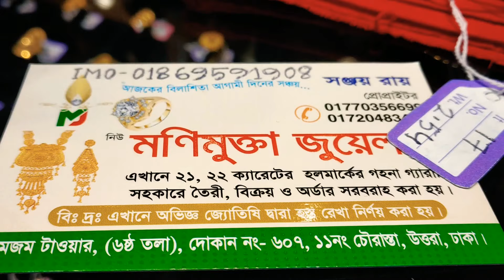সোনার নতুন ব্যাঙ্গেল এর দাম ঢাকায় কোথায় পাবেন | gold bangle price bd Dhaka